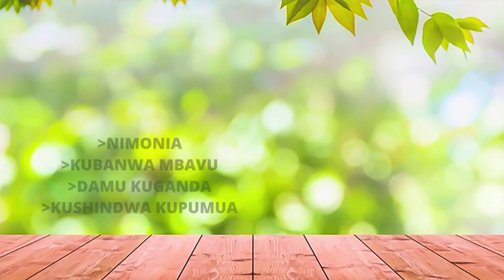RAIS SAMIA AWATAMBULISHA WAPIGA PICHA WAZUNGU ANAOTENGENEZA NAO FILAMU YA UTALII...